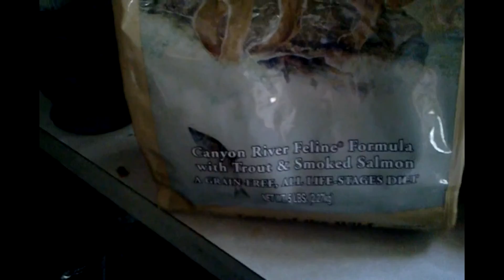Warm spring day (5/7/2015-Day 129)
Spent a beautiful warm spring day outside with the furry babies.